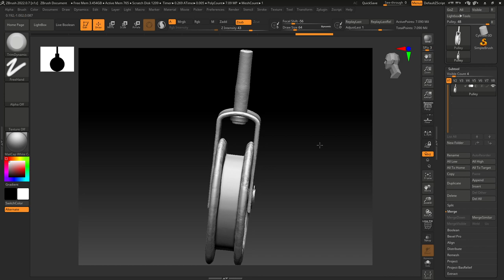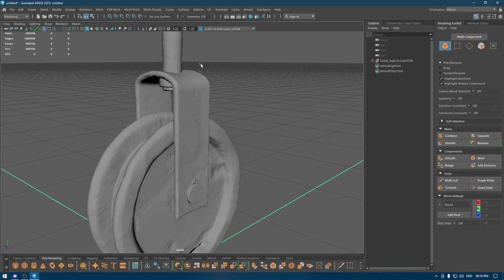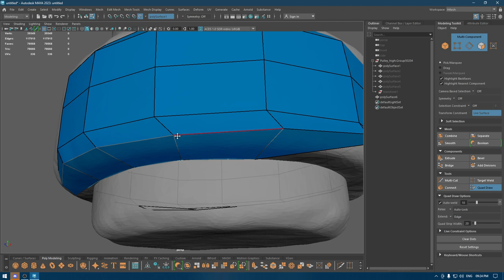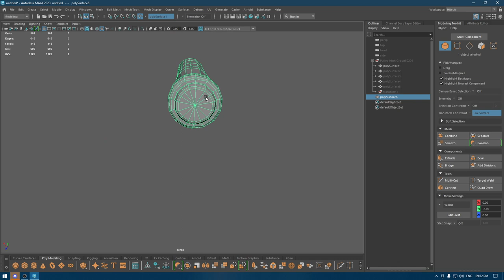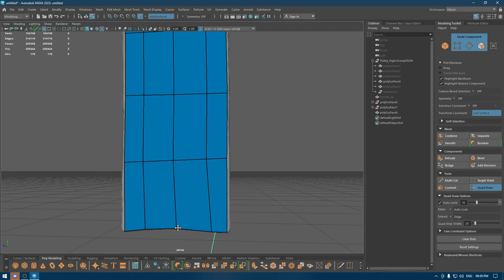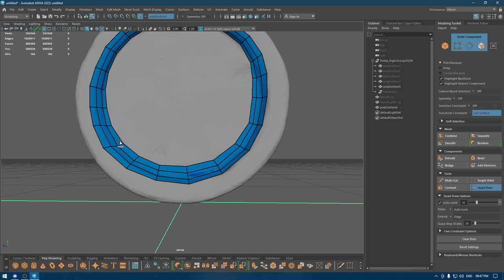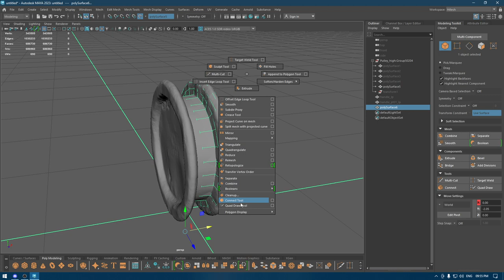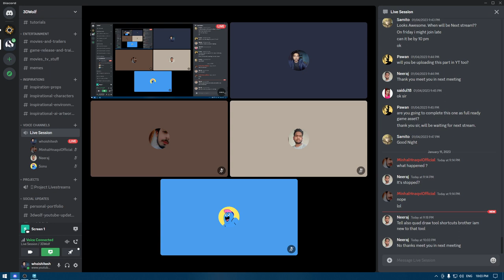Maya Retopology Tutorial For Beginners : Prop Retopology in Maya 2023 | Discord Livestream